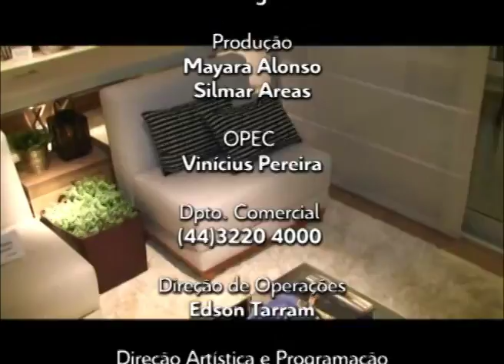A Yoshii - Brisas Bella Cittá Apartamento Decorado - Espaço Decor 26-04-2012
A Yoshii - Apartamento Decorado - Espaço Decor 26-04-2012